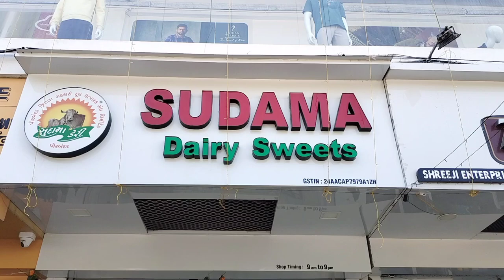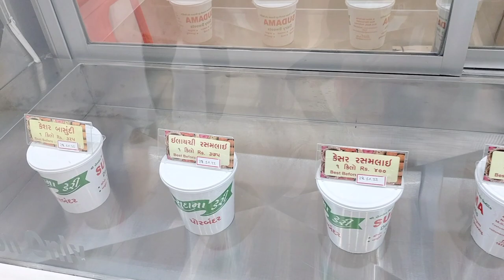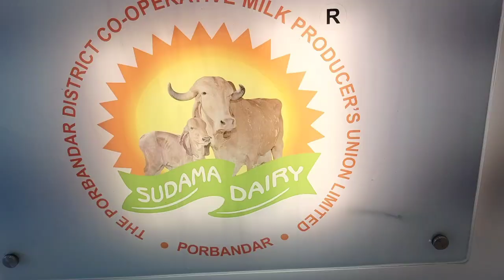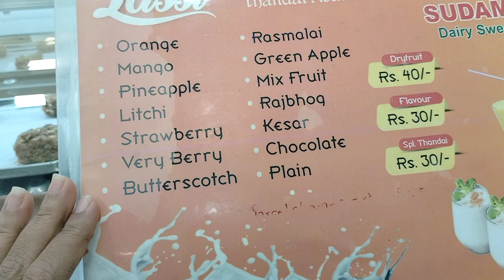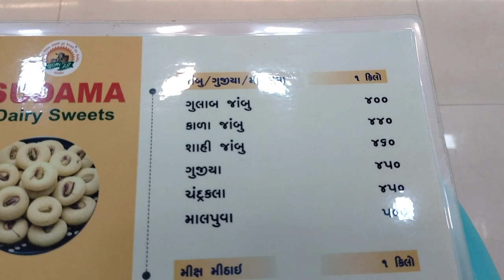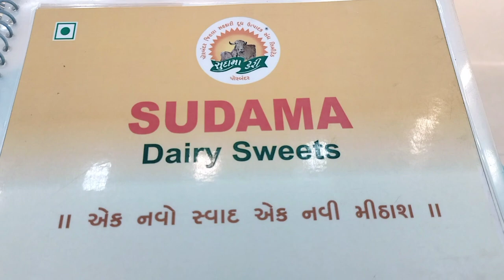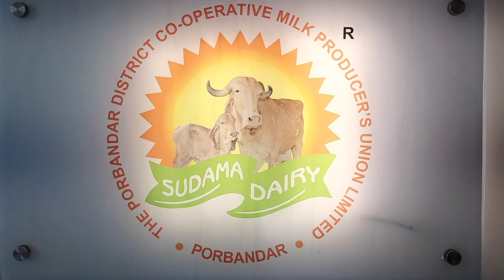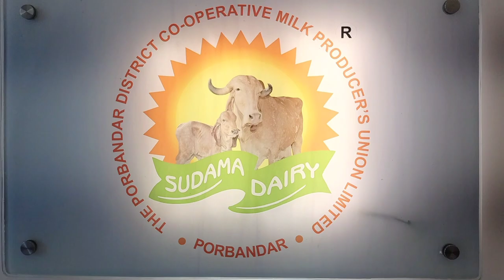શુદ્ધતા નું પ્રતિક સુદામા ડેરી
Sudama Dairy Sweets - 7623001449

Location - 4 , Hotel Harmony Near Old Fountain M.G.Road Porbandar